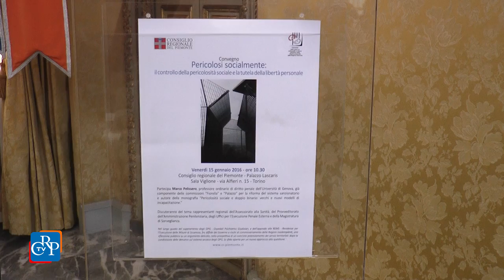Per il superamento degli Opg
Il controllo della pericolosità sociale e la tutela della libertà personale sono stati al centro di un convegno organizzato dal Garante regionale dei Detenuti per riflettere sul superamento degli Ospedali psichiatrici giudiziari e sull’approdo alle Residenze per l’esecuzione delle misure di sicurezza.